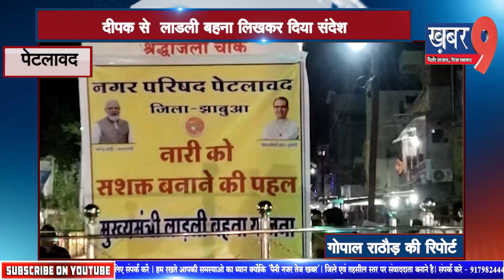दीपक से लाडली बहना लिखकर दिया संदेश